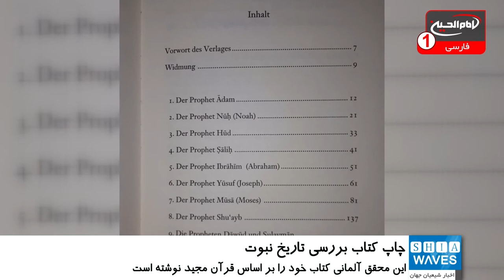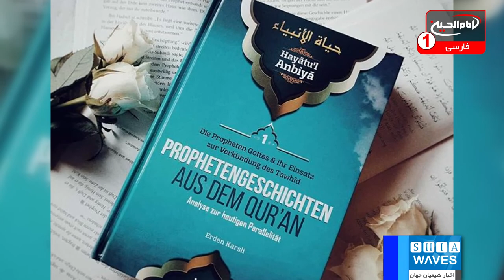چاپ کتاب بررسی تاریخ نبوت از دیدگاه قرآن در آلمان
کتابی تحت عنوان زندگانی انبیاء نوشته «اردن کارسلی» (Erden Karsli )در آلمان منتشر شد.
به گزارش خبرگزاری های محلی، این محقق آلمانی کتاب خود را بر اساس قرآن مجید نوشته است.
موضوع اصلی بحث در این کتاب «تاریخ نبوت از منظر قرآن» است.
بر اساس این گزارش ها، بازار اندیشه کشور آلمان پیش از این کتاب مشابهی را تجربه نکرده است.
در بخشی از مقدمه این کتاب آمده است: خدا در دوره‌های مختلف تاریخ، پیامبرانی را برای راهنمایی مردم فرستاد و آنها تلاش کردند تا بشر را از گمراهی و بندگی شیطان نجات دهند.
انبیاء سال‌ها در برابر ظلم ایستادگی کردند و با وجود همه سختی‌ها، شکنجه‌ها و آوارگی‌ها، تسلیم ظالمان و ستمگران نشدند. آنها تا آخرین لحظه زندگی خود تلاش کردند تا انسان‌ها را به راه راست هدایت کنند. هر چند در طول تاریخ، انسان‌های زیادی بودند که به پند انبیاء گوش ندادند و تسلیم شیطان شدند.
گفته می‌شود این کتاب با استقبال قابل قبولی از سوی قشر تحصیلکرده آلمان روبرو شده است